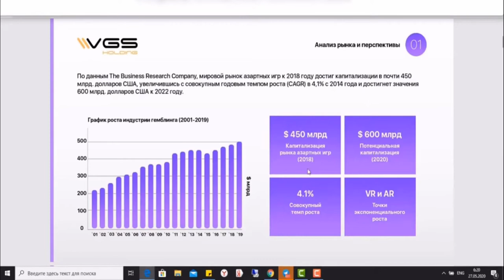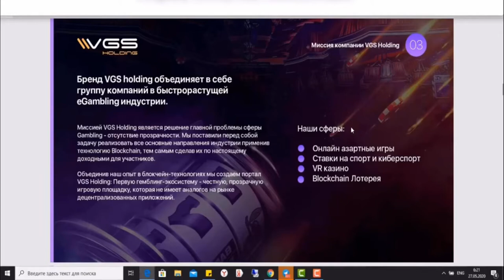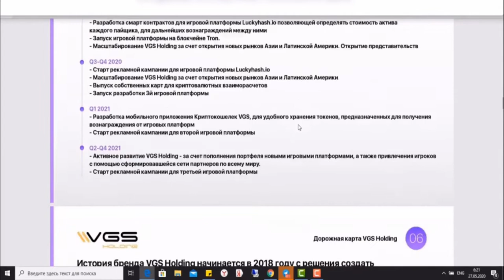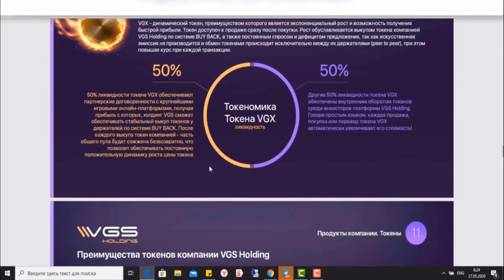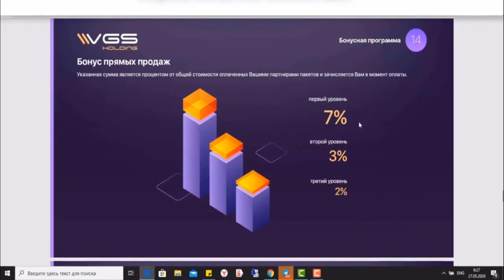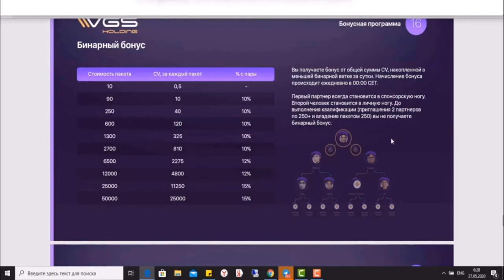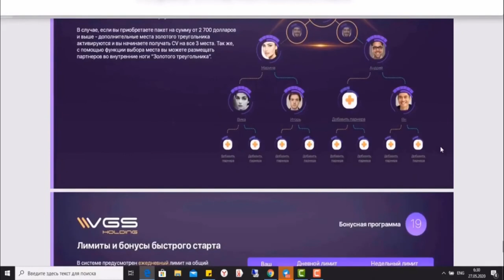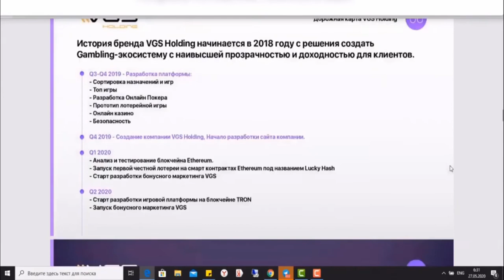🔥 VGS HOLDING - ПРЕЗЕНТАЦИЯ. Делаем Х30 Х50 за месяц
Присоединяйся в САМУЮ БОЛЬШУЮ И ТОПОВОЮ КОМАНДУ!
После регистрации добавлю в наш чат